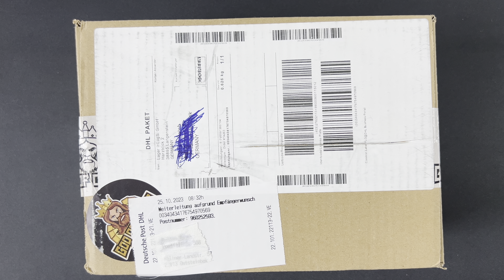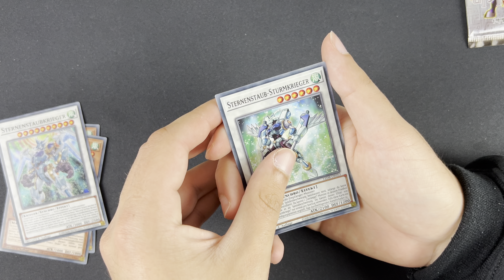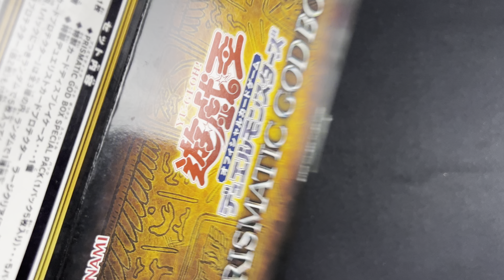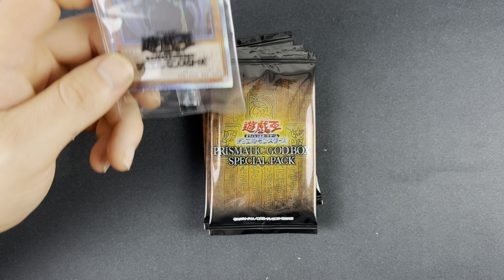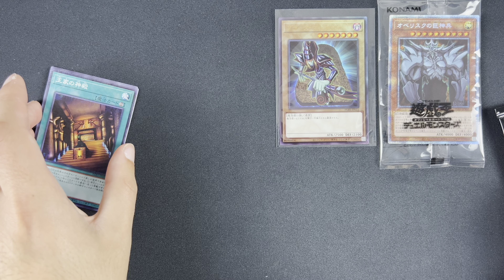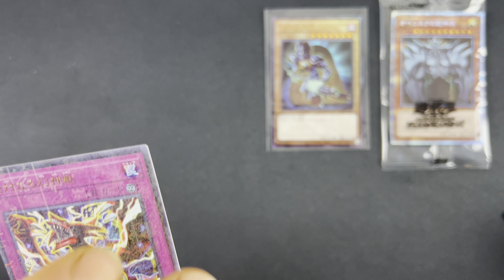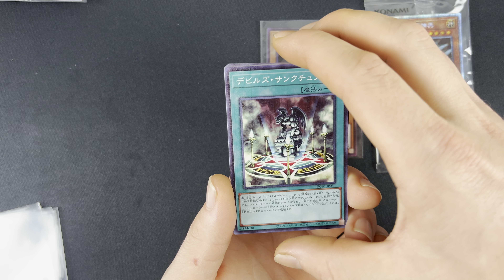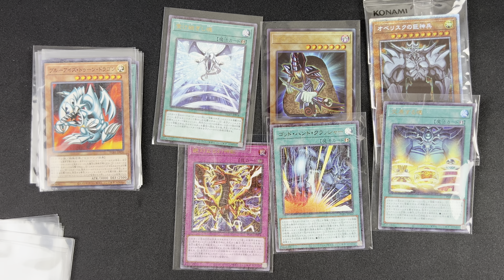YU-GI-OH! | PRISMATIC GOD BOX | ROUND 2 [feat. RosenbergTCG]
Der gesamte Inhalt gehört Bruno, hoffen wir auch nice pulls.

Mein Instagram:
Mein Cardmarket:
Mein Discord:
Username: Rosenberg (5203)